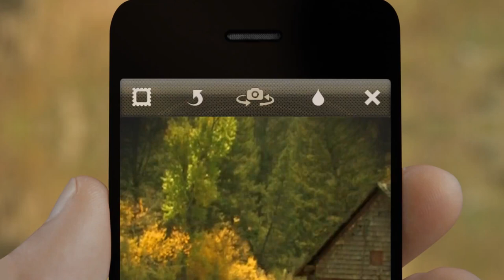iPhone 5 Commercial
Amazing Iphone 5